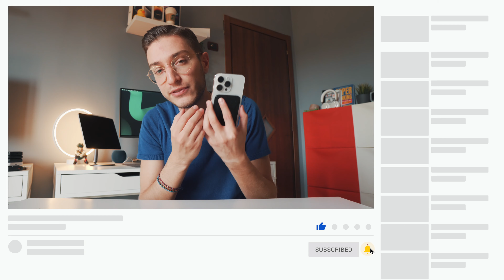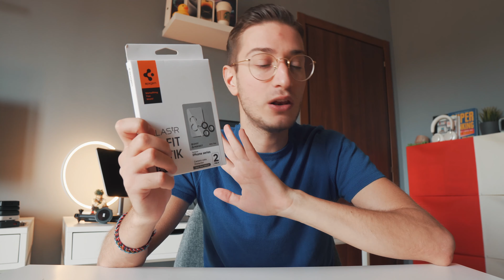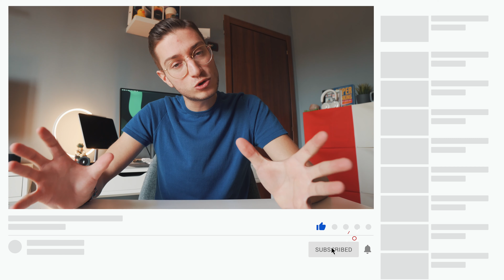2O GADGET TECH UTILI da Avere per il TUO iPhone 15 Pro e NON SOLO!🤩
Amici miei oggi, dopo una bella pausa, torniamo online per parlare di gadget tech e nello specifico ci analizziamo ben 20 gadget, secondo me, essenziali e utili da avere per il vostro iphone 15 pro e non solo. Come detto in video, infatti, basta una semplice cover con magsafe oppure un anello magsafe, che vi lascio magari più in basso, per utilizzare questi gadget anche su altri dispositivi. Un video che non vuole essere una scoperta di gadget tutti nuovi ma una GUIDA pensata per essere utile a chi cerca determinati prodotti come: cover per iphone, oggi ne vediamo un pò, powerbank magsafe, oggi vediamo i migliori, powerbank, accessori ecc... ma è ancora indeciso su cosa comprare.
Ovviamente tutto parte dai miei test, miei utilizzi quindi se avete gadget, accessori, figate tech da consigliare, scrivetemi pure, insieme al vostro parere, tutto nei commenti.

Anello magnetico:
Anello magnetico magsafe moft per tutti gli smartphone
Anello magnetico magsafe ESR per tutti gli smartphone
Anello magnetico magsafe Spigen per tutti gli smartphone

Treppiede JJC Magsafe
Cover spigen ultra hybrid magfit
Cover spigen trasparente
Cover spigen classic c1
Pellicola spigen in vetro
Protezione fotocamera spigen
Cover elago in silicone
Cover magnetica glide elago
Cover armor elago
Cover elago trasparente
Powerbank magsafe anker
Powerbank magsafe anker con stand
Powerbank magsafe benks
Powerbank magsafe spigen
Powerbank iniu
Cavo USB-C Baseus
Presa da muro Ugreen
SSD Sandisk
Sandisk drive USB
Portafoglio stand magsafe moft
Portafoglio magsafe spigen
Anello stand anker
Anello stand spigen

GRAZIE PER IL SUPPORTO Acquistando tramite i link Amazon, supporterai il canale in modo completamente gratuito. Quindi come sempre grazie mille per tutto il supporto 🙏🏼.